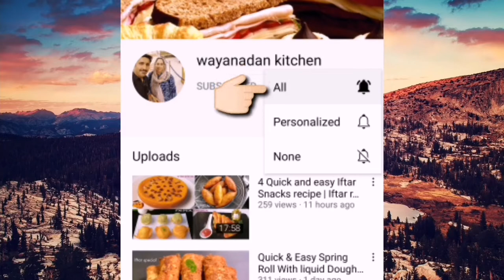Iftar Special | Ramadan Recipe | Kunji Pathiri | Wayanadan Special | Malayalam